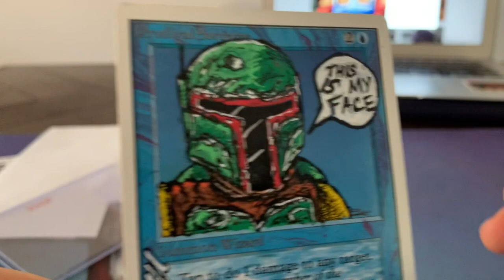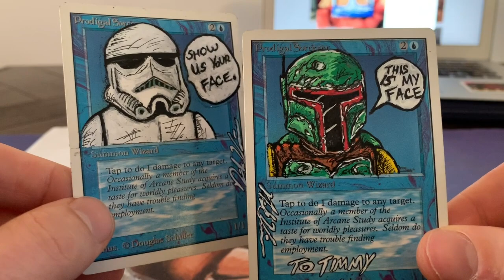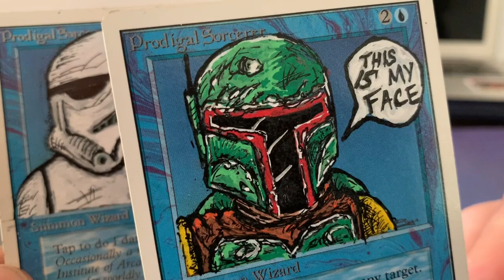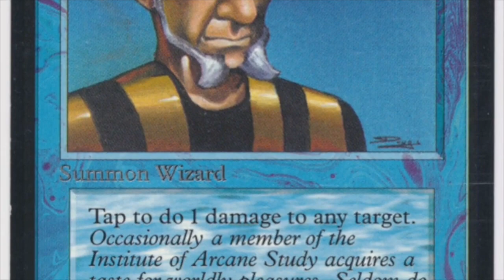Awesome Star Wars MTG Alters by Nick Viau | OS MTG | 312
Incredibly happy with these Star Wars themed alters of the Prodigal Sorcerer aka Tim the Enchanter made by the talented Nick Viau. We have a Storm Trooper looking for the Bounty Hunter, Jango Fett.

"Show us your face!" - Storm Trooper
"This is my face.." - Jango Fett

If you'd like to see more of Nick's work, check out his socials on Insta, and Twitter,